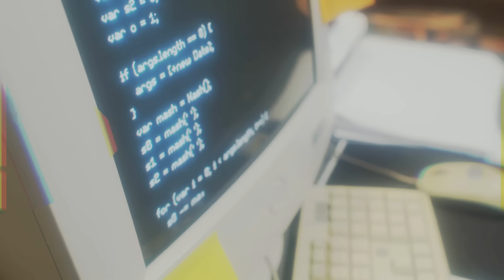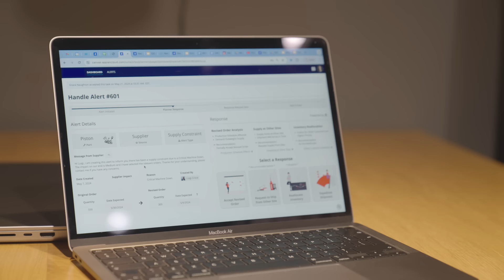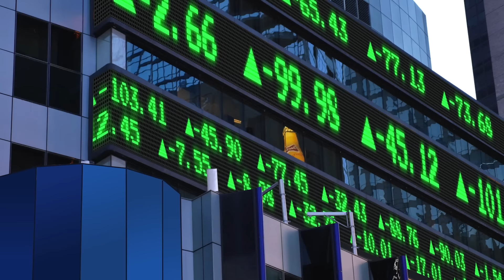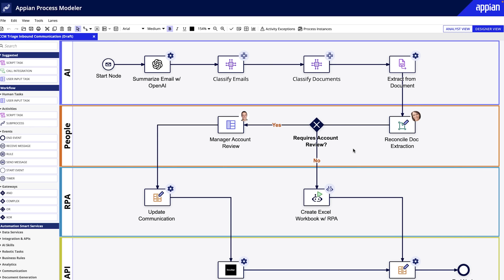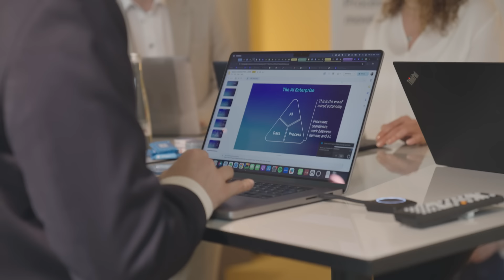Appian GmbH | Prozessautomatisierung als Teil der Economy 4.0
Appian ist ein Softwareunternehmen, das Geschäftsprozesse automatisiert. Die Appian AI Process Platform enthält alles, was Sie benötigen, um auch die komplexesten Prozesse von Anfang bis Ende zu entwerfen, zu automatisieren und zu optimieren. Die innovativsten Unternehmen der Welt vertrauen auf Appian, um ihre Arbeitsabläufe zu verbessern, Daten zu vereinheitlichen und Betriebsabläufe zu optimieren - was zu  schnellerem Wachstum und einer überlegenen Kundenerfahrung führt.

Gestalten Sie die Transformation Ihres Unternehmens durch innovative Technologien wie künstliche Intelligenz, um in einer Economy 4.0 resilient und zukunftssicher zu werden. Appian ist dabei ein
integraler Bestandteil und verbindet die 5 wesentlichen Punke: Mensch, Maschine, Technologie, Kunde und Kooperationspartner. Wie Appian bei der Digitalisierung und Transformation Ihres Unternehmens unterstützen kann, erfahren Sie

TBD Media Group, recently acquired by AIIG (Acumen International Investments Group) documents these nuggets of wisdom to inspire change and make business accessible in this digital epoch.